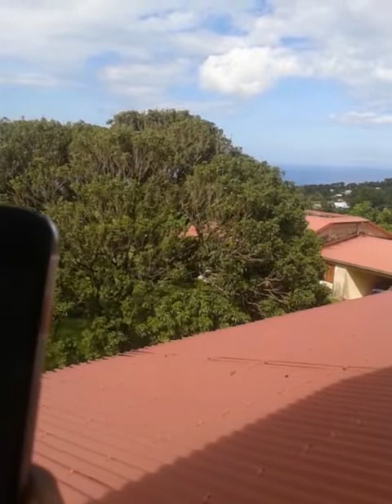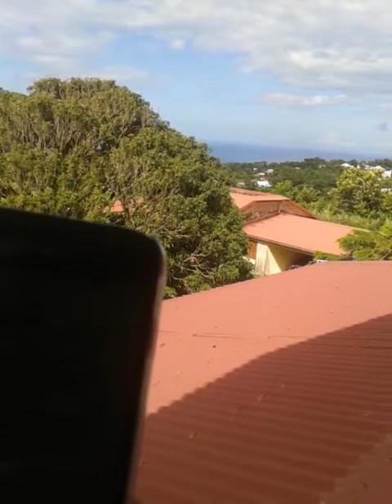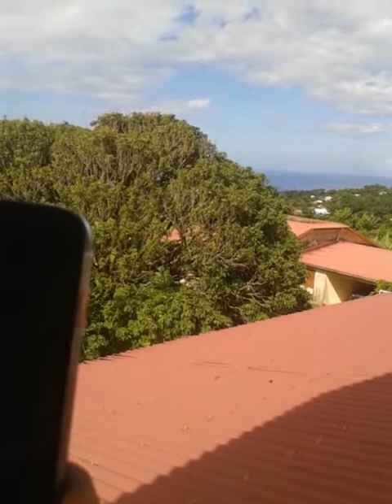Message de Hercolubus (la planète X)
Le retour de Hercolubus / Nemesis / Osmalea ne / planète X etc, planète d'Amour Divin contribuant grandement à la guérison et libération de ce monde (planète n'ayant rien à voir avec le vaisseau-planète métallique des Annunakis ayant enfermé ce monde il y a des millénaires).